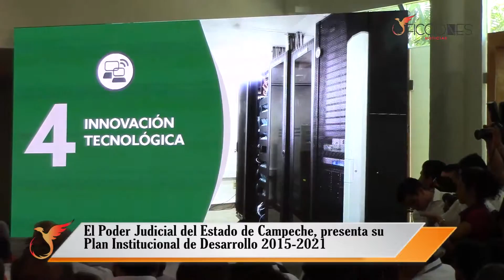TSJ presenta Plan Institucional de Desarrollo 2015-2021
En la presentación se dio a conocer que este plan contará con seis ejes estrategicos: Cosolidación del sistema procesal penal acusatorio, Función Jurisdiccional Efectiva y Justicia Alternativa, Formación continua y excelencia profesional, innovación tecnológica, ética judicial, transparencia y rendición de cuentas; por ultimo derechos humanos e igualdad de género.